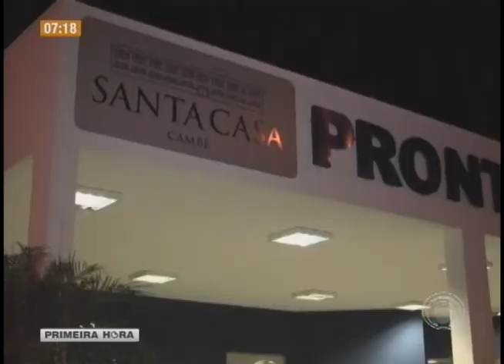Homem é vítima de disparos de arma de fogo em Cambé (16/10)